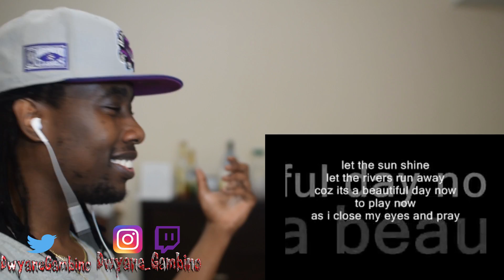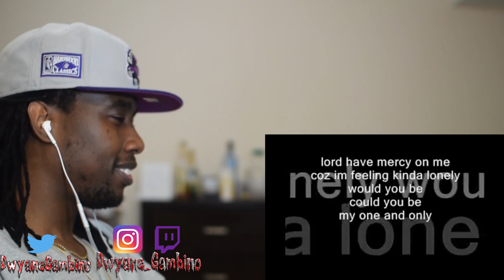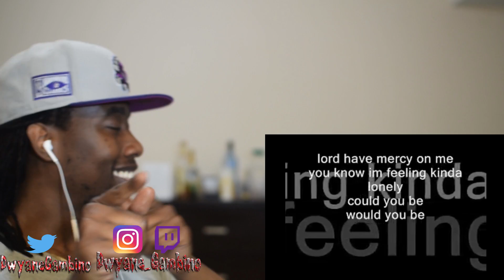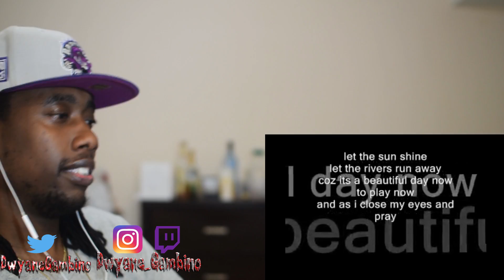Francis M- Girl Be Mine (lyrics) MUSIC REACTION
HERE'S THE ORIGINAL LINK TO THE VIDEO :